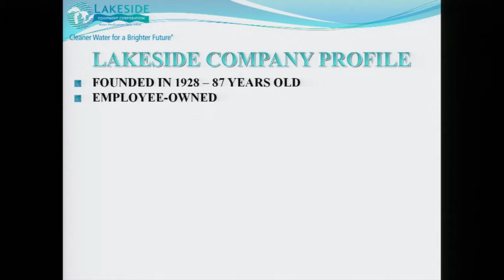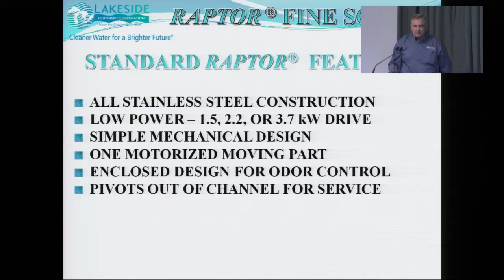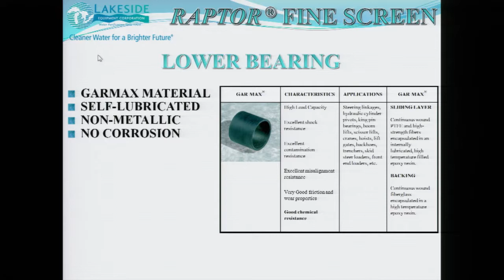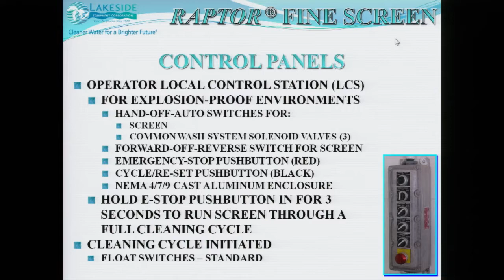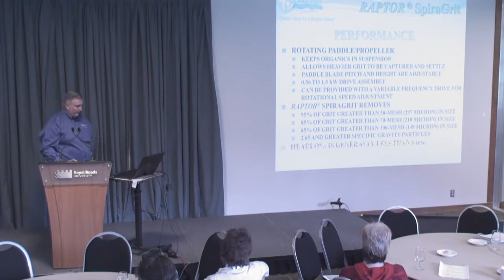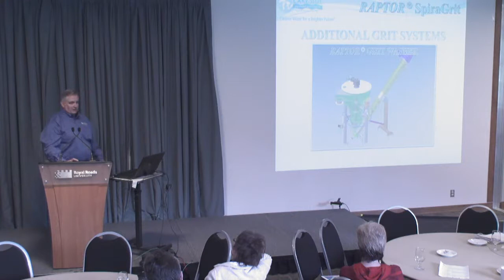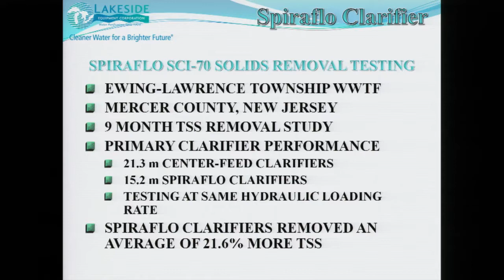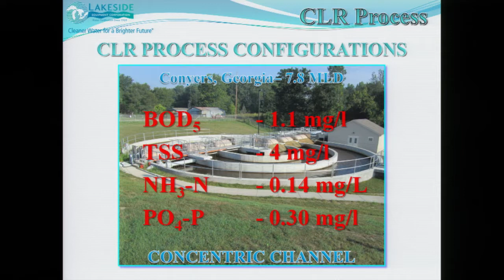Promag Enviro Innovation Days Presentation – Westside Solutions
Organization: Promag Enviro Ltd.
Representatives: Project Manager, Ken Magaw; and Vice President of Lakeside Equipment Corporation and Regional Manager for sales areas including Western Canada, Warren Kersten P.E.

Our region is engaged in one of the most important discussions we have ever had:  how to properly deal with our wastewater. To help citizens become more informed on what possibilities exist, Westside Solutions put together a technology information-sharing session - Innovation Days.

The presenters are technology companies that responded to the Westside Solutions Request for Technical Information on wastewater treatment and resource recovery. Each participant has presented a high-level case study on their submissions.